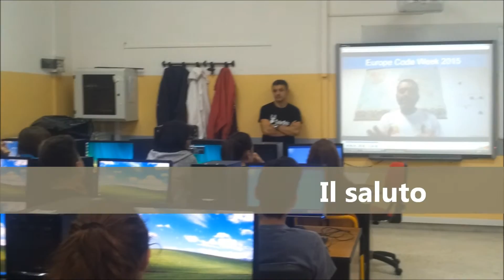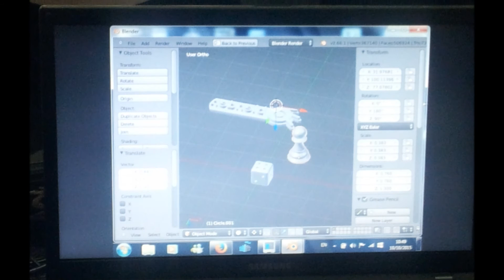Dall'idea al prototipo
Evento organizzato dall' ITET Salvemini Molfetta per la CodeWeek